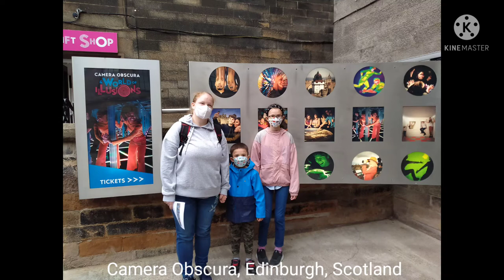Camera Obscura, Edinburgh, Scotland